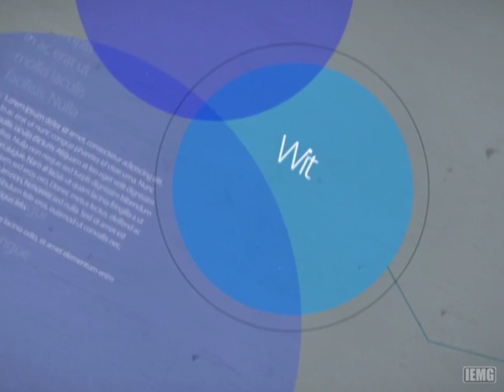City of San Bernardino:ERT - Welding Program Part 3 of 3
Want to learn about the Welding Program at San Bernardino Valley College?
Find out on this episode of Education Roundtable.
Host by Craig Petinak.